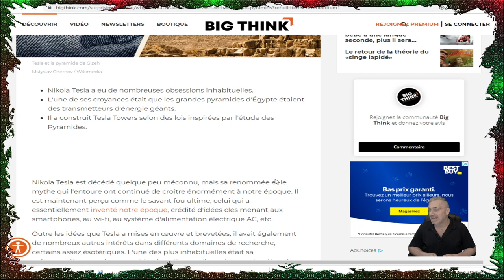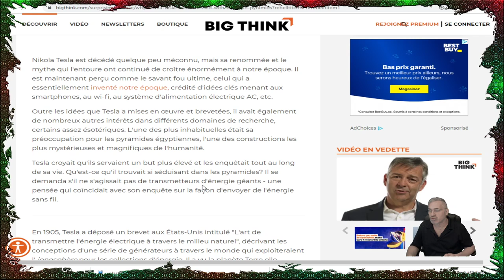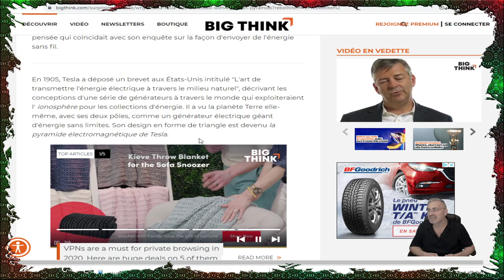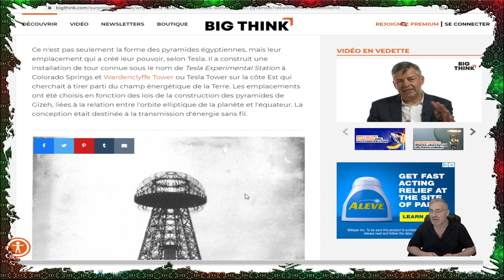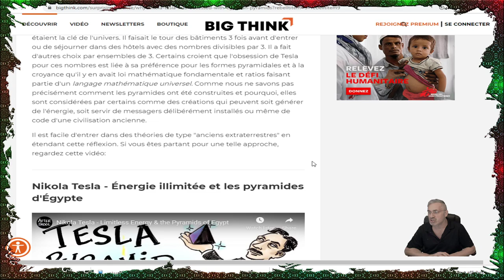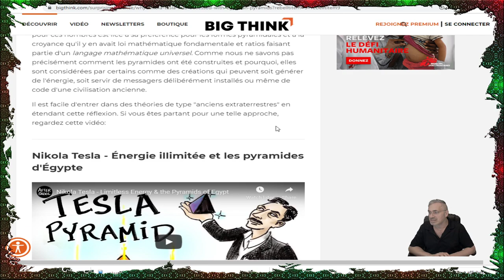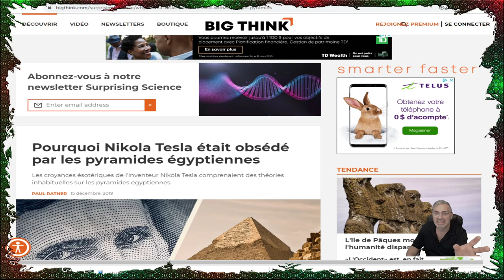Les grandes pyramides étaient-elles essentiellement d'anciennes tours Tesla?